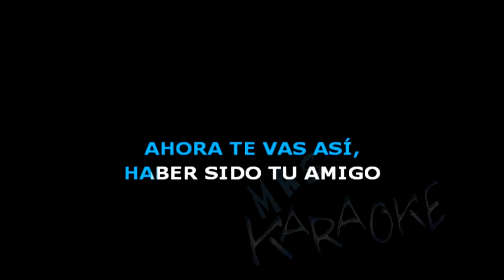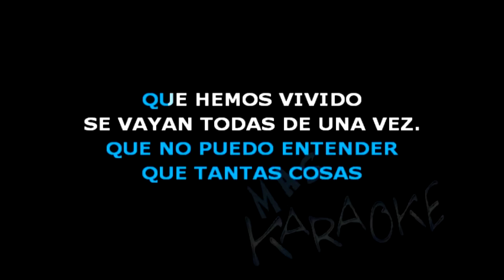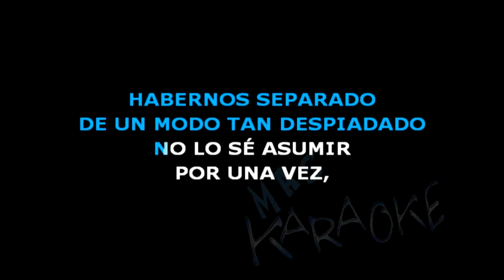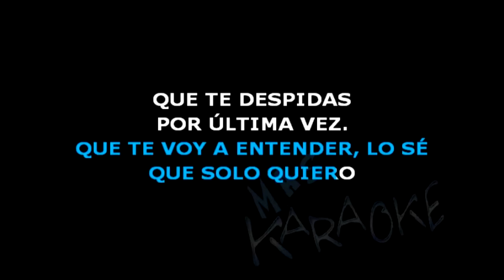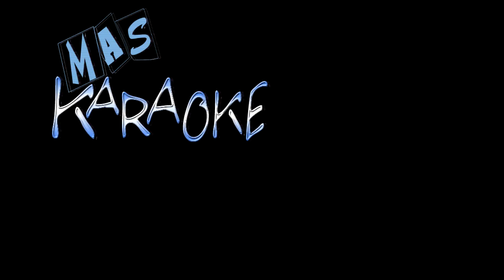😎 POR UNA VEZ 🟢 Sabroso 🎤 MAS KARAOKE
🟢 Después de todo lo que hemos tenido juntos
ahora te vas así,
tal vez haberme dado de este modo sobrehumano
te obligó a partir.